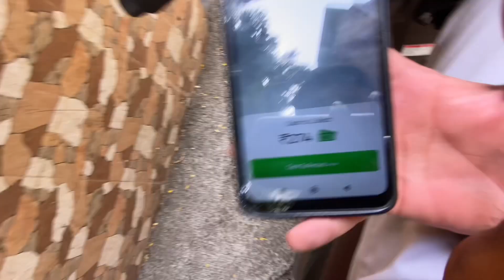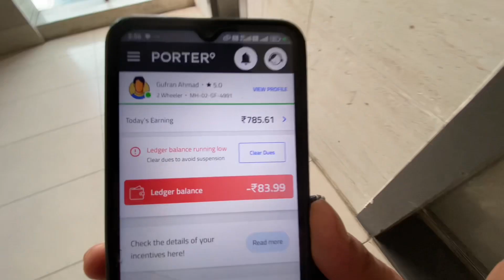First Time Porter Mein Kaam Kiya😬